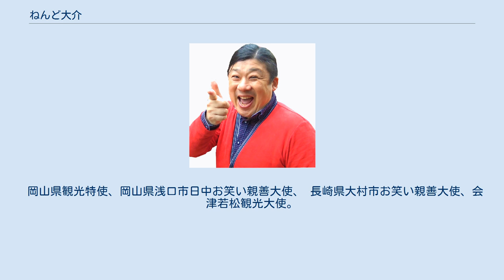ねんど大介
ねんど 大介（ねんど だいすけ、1973年10月15日 - ）は、日本のお笑いタレント、俳優。
長崎県出身。
血液型はA型。
元WAHAHA本舗出身。
 身長170cm。
特技は中国語。
 中国、台湾を拠点に活躍後、日本に拠点を移した。
一時東京都で活動していたが、2017年アジアでの地の利を生かすべく、福岡県に活動拠点を移す。
 現在、日本国内だけでなく中華圏でもタレントとして活動中。
 タレント活動に合わせ、「中華圏と日本の架け橋に」との想いで中華圏向けに日本紹介動画を配信。
日本の文化、観光地、マナー、等の動画を定期的に配信し、自称日本の観光大使として動画配信も精力的に行っている。
 19歳の頃、中国雑技団の技に魅せられ、独学で大道芸、中国語を学び単身中国に渡る。
天津雑技団入団。
獅子舞や大武術、愉快なコックさんなどの雑技を習う。
 ホテル、グランドキャバレー等のイベントに参加し好評を博す。
中国国内のイベントに多数参加。
帰国後、サーカス団に参加。
退団後、フリーで国内外のイベントに多数出演。
 岡山県観光特使、岡山県浅口市日中お笑い親善大使、 長崎県大村市お笑い親善大使、会津若松観光大使。
 間違いを恐れるな 方言を使ってみよう 声を大きく大げさに